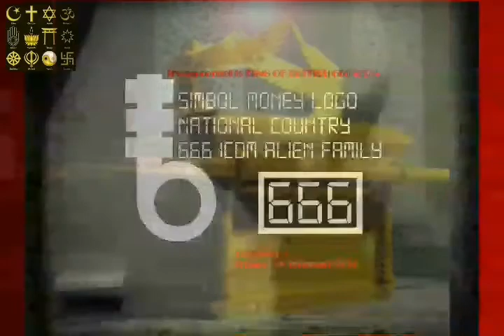Professor irwan cornel 666 icdm (EMERTHER ANCESTOR MILENIUM)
ALIEN FAMILY APPOINMENT PROCLAMATE SELF NATIONAL COUNTRY MONEY LOGO 666 AMONG HUMAN COUNTRIES ON MILENIUM.